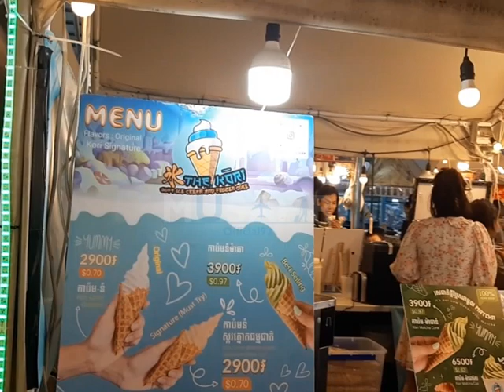Night Market in Phnom Penh Cambodia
Welcome to @Musafirofficial92  YouTube Channel

This Video Is Owned by @Musafirofficial92 YouTube Channel .Without our written permission
Thanks